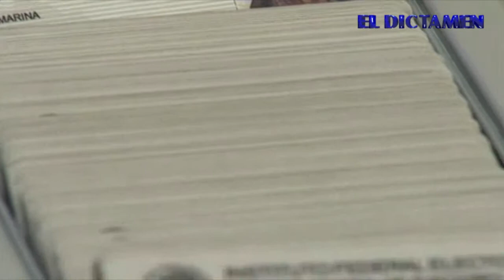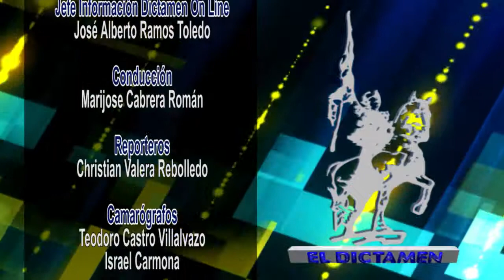Dictamen Online Noticias 16/05/15